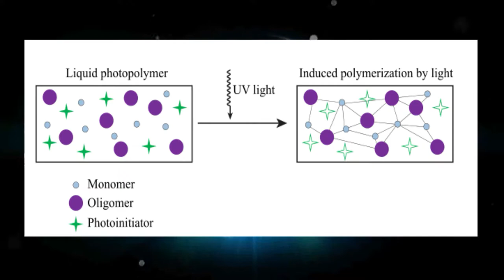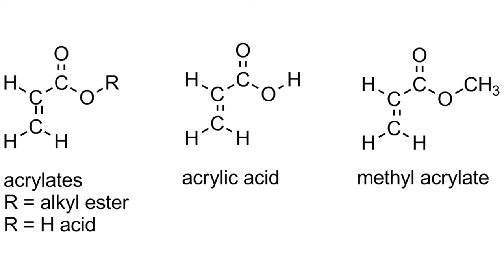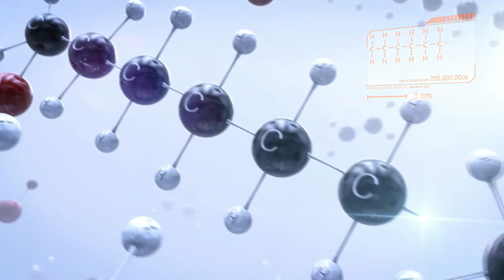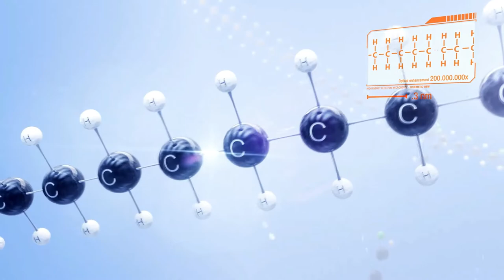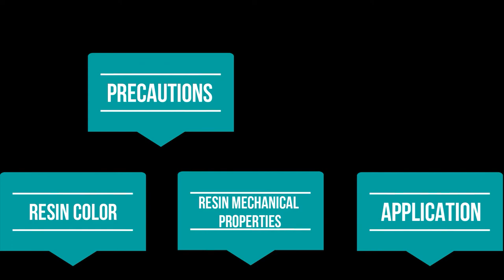3D Printing RESINS || WORKING || TYPES OF RESINS || HINDI || 3D प्रिंटिंग रेसिंस क्या होते है ?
In this video, we Explained how 3D printing Resins work and what are the different types of resins.
we also discussed some key points about using Resins